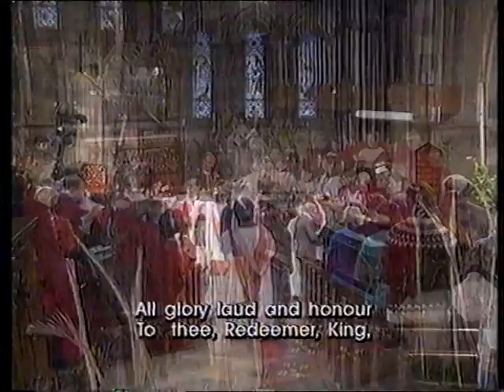All Glory, Laud and Honour - Theodulph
St Andrew's Episcopal Church choir, St Andrews.
From a 1994 Grampian TV broadcast of The Sunday Service

Director of Music - Alistair Pow